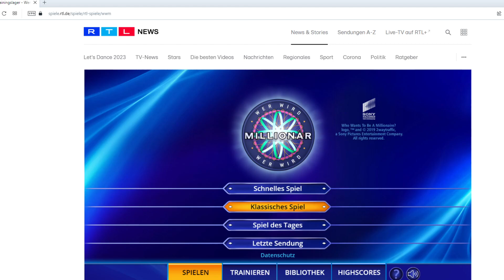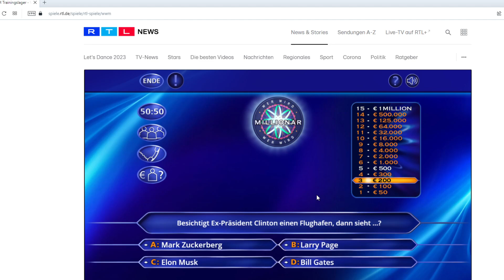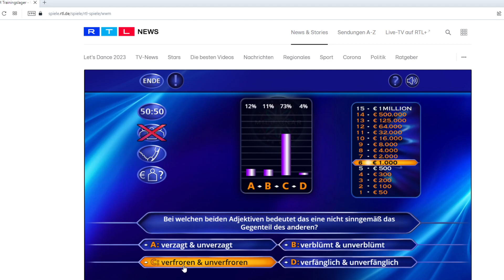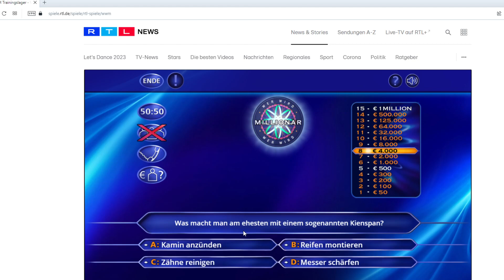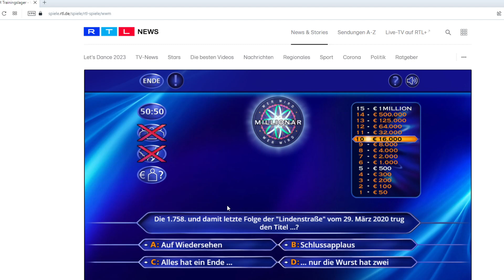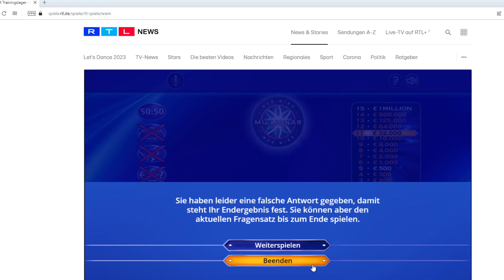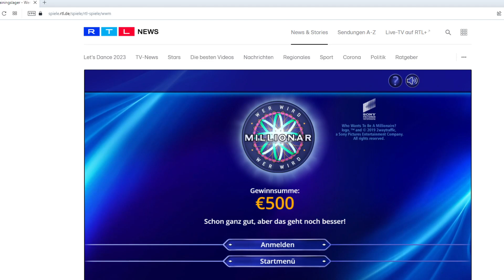Wer wird Millionär? - Spiel des Tages vom 29. März 2023 | Let's Play | Browser | RTL | Quiz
Wer wird Millionär? - Spiel des Tages vom 29. März 2023